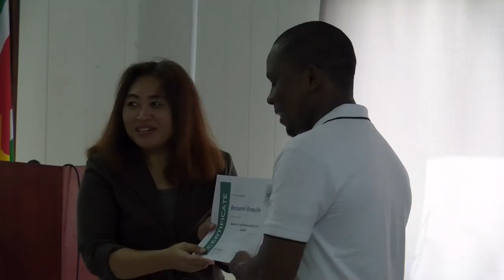15 11 2024 TWEEDE GROEP LUCHTVERKEERSLEIDERS AFGELEVERD